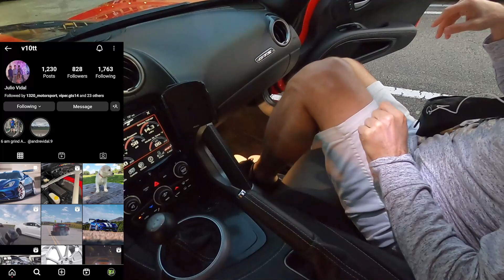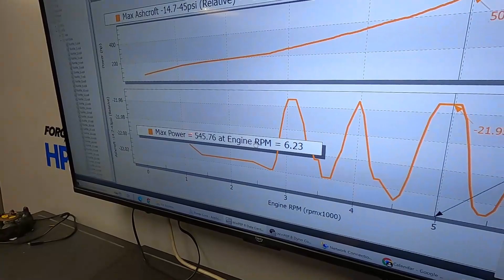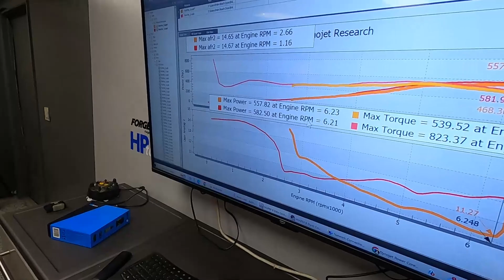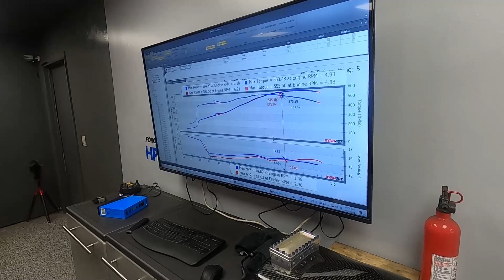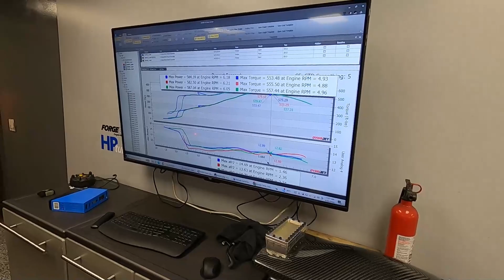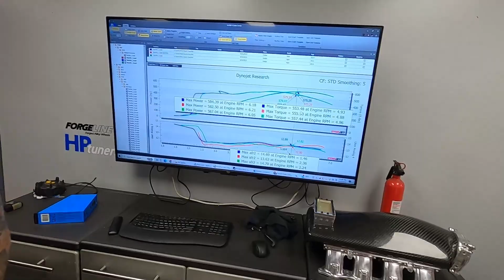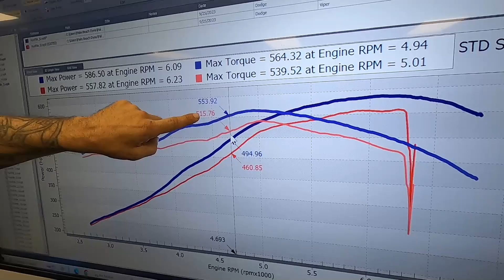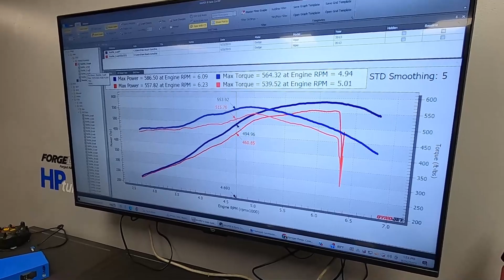My Dodge Viper RIPS 7k RPM On The Dyno & Gets a Burble Tune!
Welcome to my first ever Vlog on this channel!
In this video I take my Dodge Viper GTS an hour away to Ken at Palm Beach Dyno for a performance tune and burble tune as well!

Checkout Palm Beach Dyno in Florida. Ken is the best in the business!